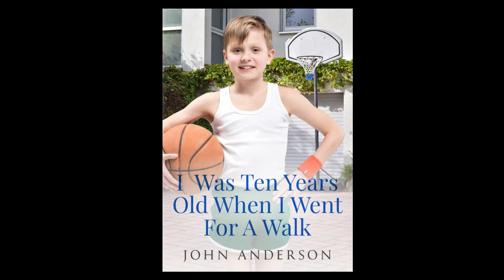I was 10 Years Old When I Went For a Walk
Diagnosed with terminal brain cancer, John Anderson shares his uplifting story of God's guidance and how He can change our everyday lives. His presence and love is with us, especially during times of trial. John faces his diagnosis with his loving family and God's presence with him each day.